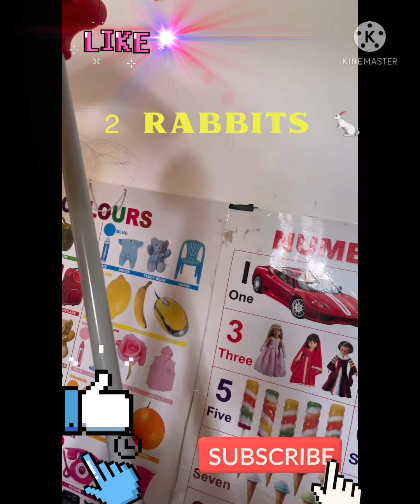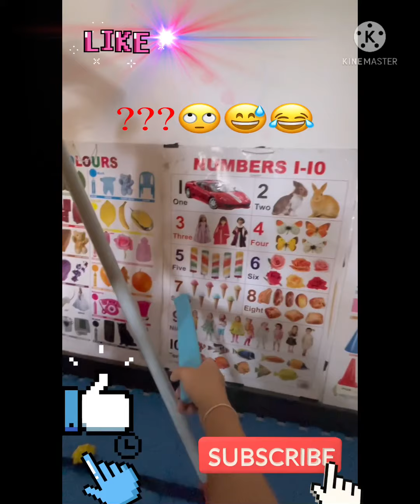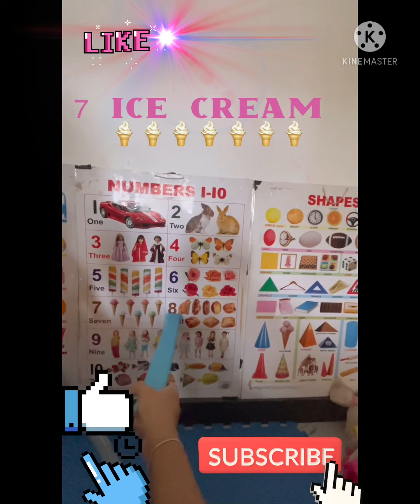NUMBERS 1-10 and 1-100?😅/OBJECTS NAME/LEARNING /FUN with SAVIDYA 3 yrs old.